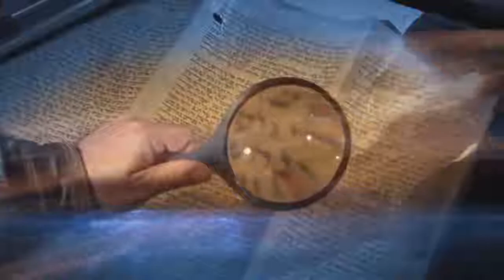Sid Roth - To je nadprirodzené 38.